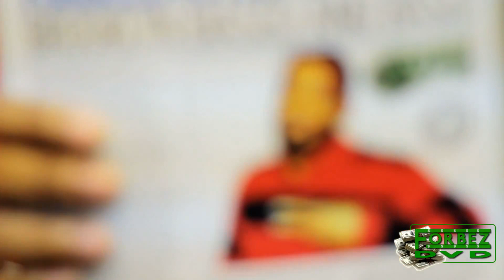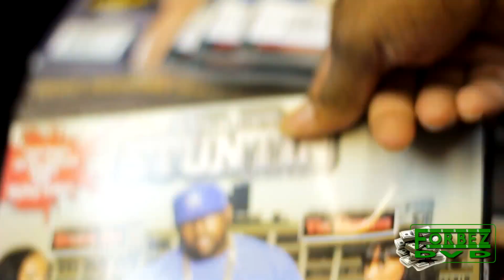Who Is M.Reck? (Episode1) (Forbezdvd.com Gets Whole Page In New Hip Hop Weekly Magazine)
Who Is M.Reck? (Episode1 Where M. Reck Goes To Thisis50.com On The Train In Manhattan And Picks Up The New Hip Hop Weekly Magazine That Features Forbezdvd.com In It. It's Some What A Day In The Life Of M. Reck Stay Tune. Filmed By Kwan Lee